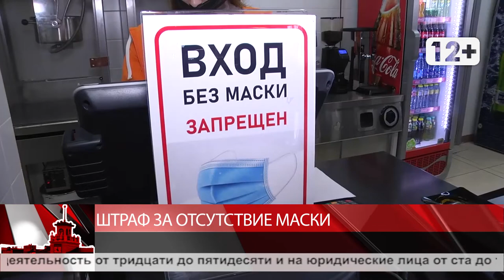Штраф за отсутствие маски